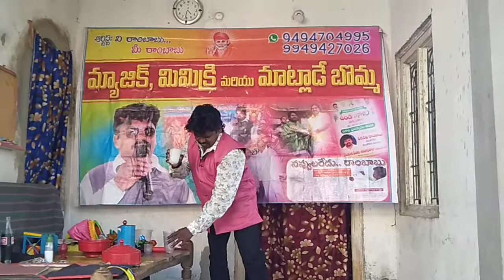magic performance by rambabu